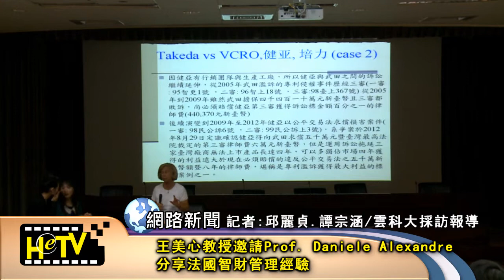法國史特拉斯堡大學Prof Daniele Alexandre 分享French IP Management法國智財管理經驗Prof MeiHsin Wang英國皇家化學會王美心院士